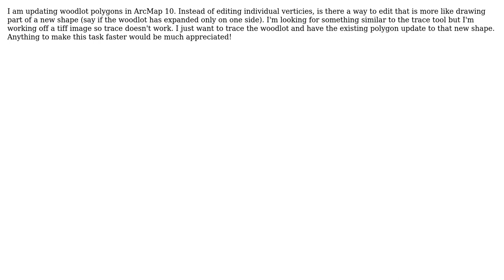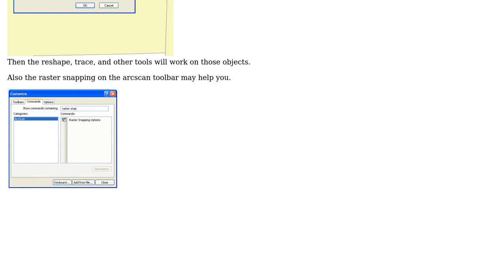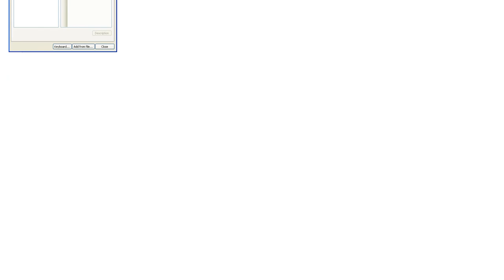GIS: Is there an easier way to edit polygons in ArcMap? (2 Solutions!!)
GIS: Is there an easier way to edit polygons in ArcMap?

With thanks & praise to God, and with thanks to the many people who have made this project possible! | Content (except music & images) licensed under CC BY-SA | Music | Images & others | With thanks to user Matt user Brad Nesom user artwork21 and the Stack Exchange Network Trademarks are property of their respective owners. You are responsible for your own actions.